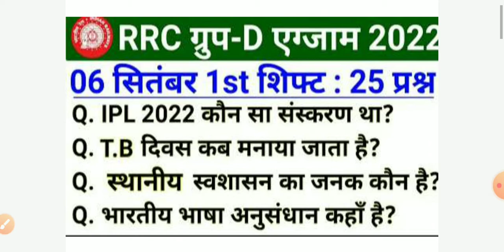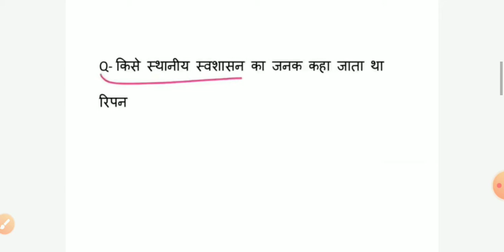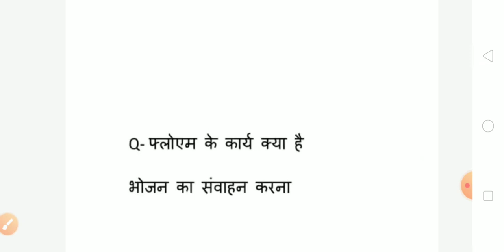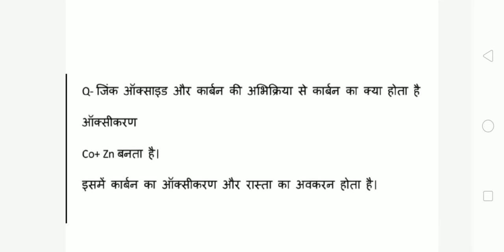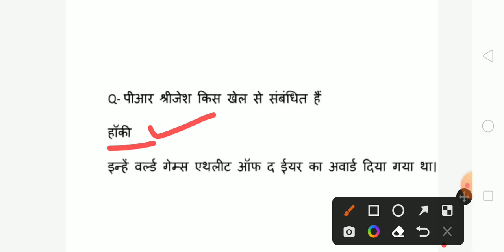RRC GROUP D 6 SEPTEMBER 1ST SHIFT PAPER/group d 6 september 1st shift analysis/6 September 1st shift